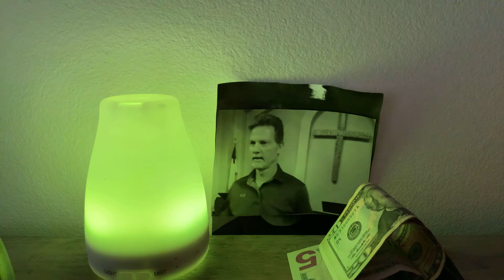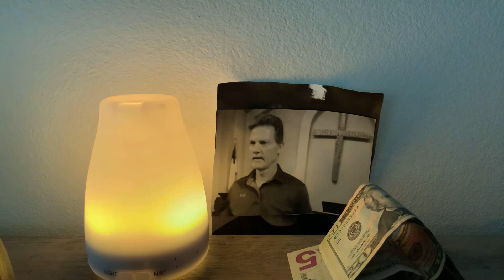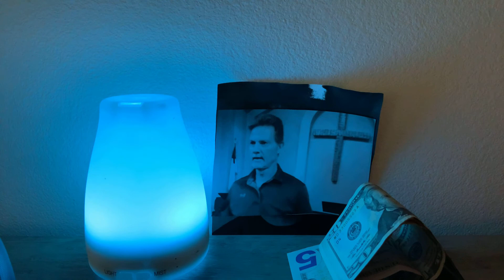The Little Church That Could